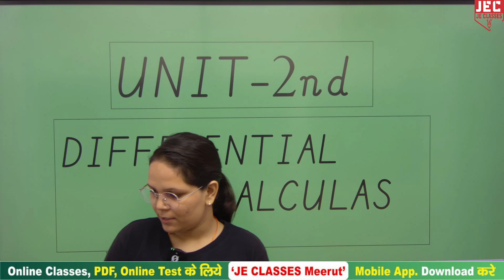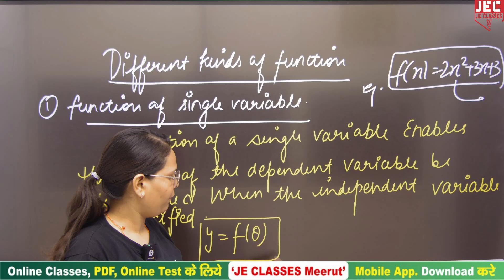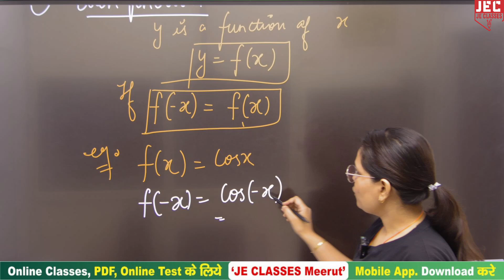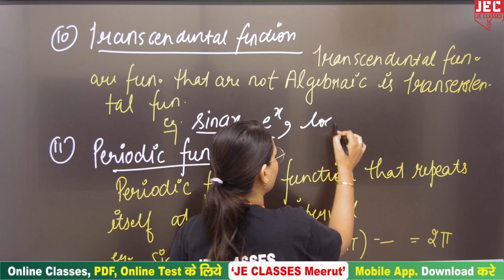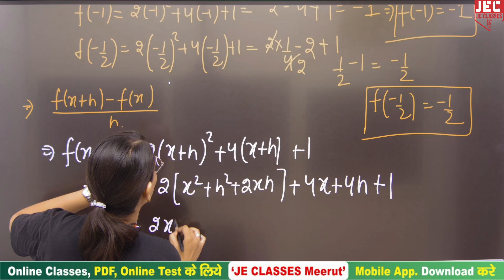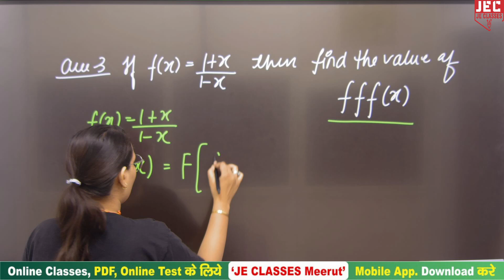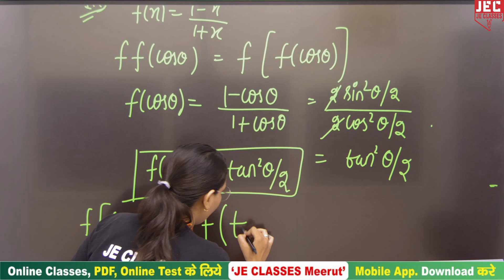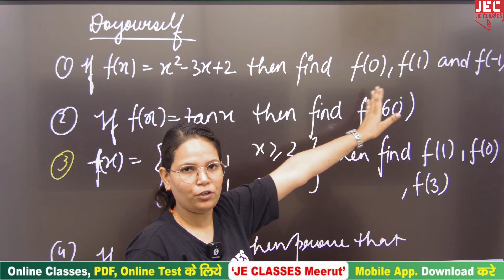#09 Basics Engg. Mathematics SBTE Bihar Polytechnic 1st Semester 2024-25 | JE CLASSES Meerut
Basics Engg. Mathematics SBTE Bihar Polytechnic 1st Semester 2024-25 | JE CLASSES Meerut

Unit-02- Differential Calculus
Topic- Function and Limits

इस वीडियो में डिप्लोमा/पॉलिटेक्निक के 1st  सेमेस्टर  के Subject Basics Engg. Mathematics को पढ़ाया गया है, आप सभी इस क्लास को देखे एवं अपने सभी मित्रो को ज्यादा से ज्यादा शेयर करे जिससे अपने सभी डिप्लोमा/पॉलिटेक्निक साथियो तक अच्छी पाढ़य सामग्री पहुंच सके।

xxxxxxxxxxxxxxxxxxxxxxxxxxxxxxxxxxxxxxxxxxxxxxxxxxxxxxxxxxxxxxxxxxxxxxxxxxxxxxxxxxxxxxxxxxxx

xxxxxxxxxxxxxxxxxxxxxxxxxxxxxxxxxxxxxxxxxxxxxxxxxxxxxxxxxxxxxxxxxxxxxxxxxxxxxxxxxxxxxxxxxxx

Support's-

   / jeclasses

  / jecoachingme.  .

  / 10438.  .

  / jeclassesme.  .

xxxxxxxxxxxxxxxxxxxxxxxxxxxxxxxxxxxxxxxxxxxxxxxxxxxxxxxxxxxxxxxxxxxxxxxxxxxxxxxxxxxxxxxxxx
engineering_mathematics
bteup_latest_update_today bteup latest news today/bteup exam date 2024